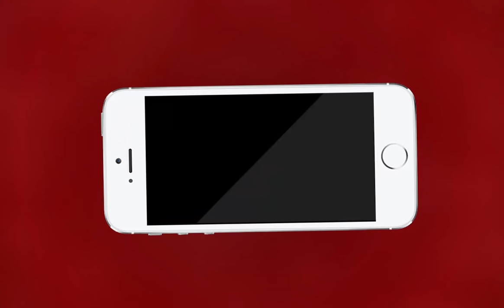World Cycle Day पर MTTV INDIA की खास पेशकश